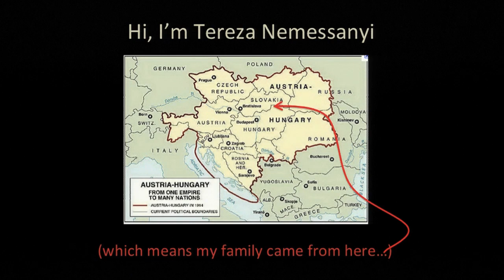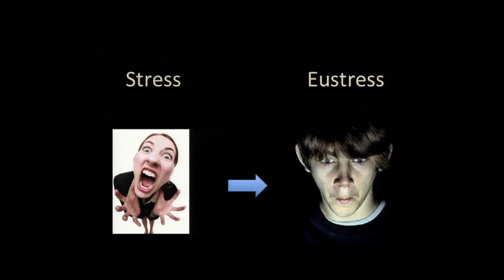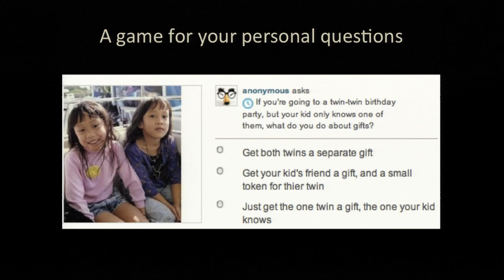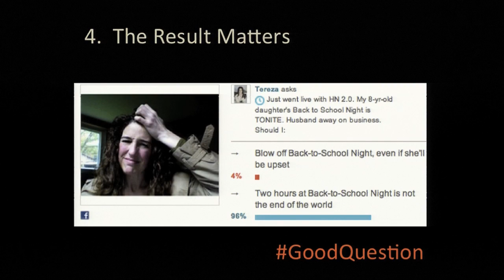I Digitized my Mom, Tereza Nemessany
Tereza Nemessany presents, I Digitized my Mom, at Ignite NYC.